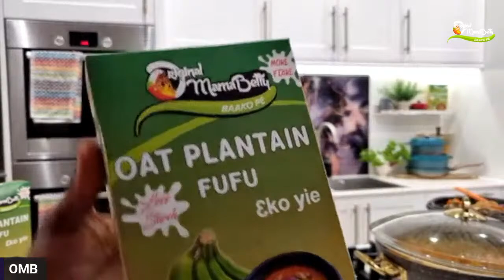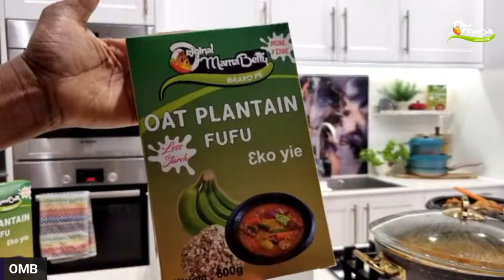How to make a tasty Light soup without tomatoes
UK Shops - Shops currently stocking our Oat Plantain fufu
Emmanuel's Groceries - Mitcham
Kumasi Market - Peckham
Afro shop - East street market, Camberwell
Adom Trading - Dalston Market
Amazing Grace - Dagenham
Makola No. 1 - Doncaster
Adepa Foods - Edmonton
Global African Shop - Manchester
Uncle's Market - Walthamstow
Kumerica Cash and Carry Market- Milton Keynes